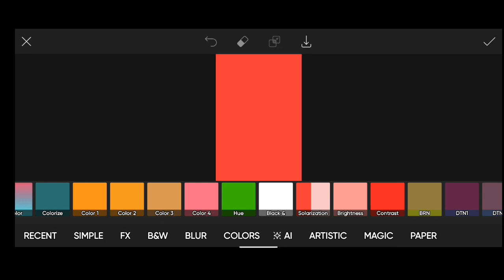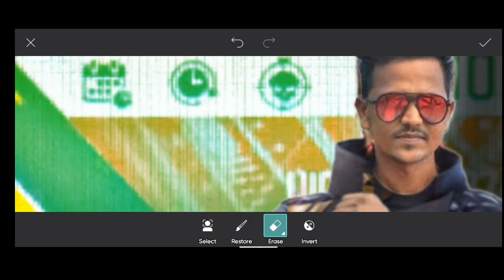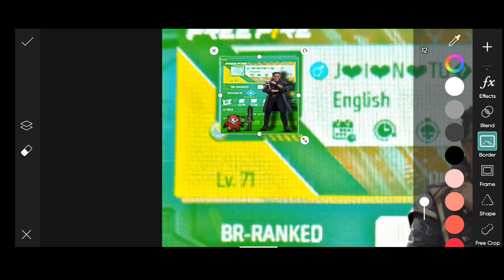free fire profile editing creativity tutorial unique style editing|PicsArt editing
about:free fire profile background creativity photo editing tutorial.

related: photo editing tutorial all types photo editing videos editing.